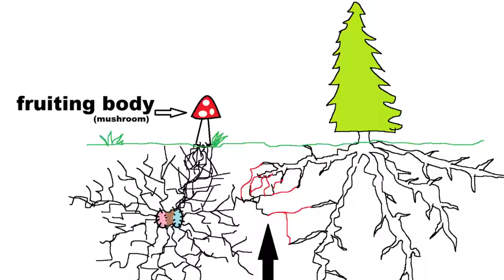Identifying Amazing Trailside Fungi!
In this video Aaron Hilliard, VP of the local Mycological Society and all around mushroom geek takes us into a forest near home in Port Orchard Washington, to see what kind of fungus is growing alongside the trail.  We get into a discussion about the use of all these mushrooms and you may be surprised at some of their uses.  Although it is a record dry October here in the PNW there are still some mushrooms popping up.
Come along with Mushroom Wonderland and lets learn about the fungi.

Here is a link to the handy mushroom bag -

Here is a link to the Mushroom Knife-